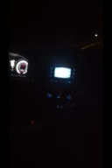Robster and the Chipmunks